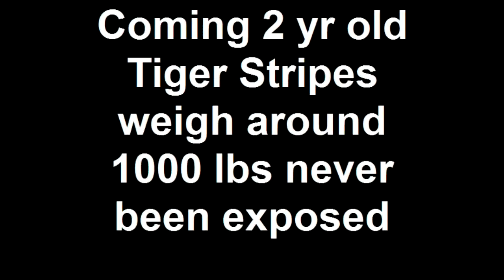Coming 2 yr old Tiger Stripes weigh around 1000 lbs never be